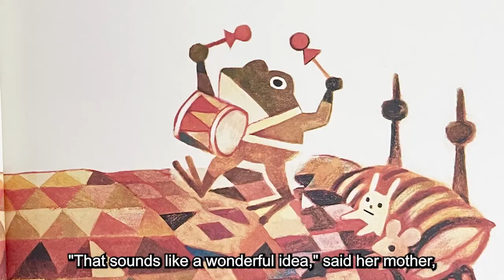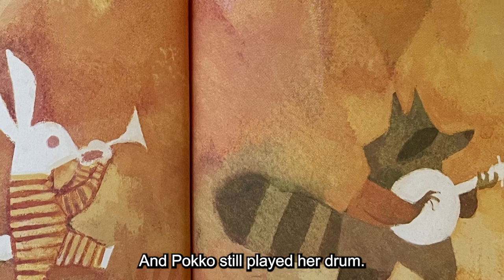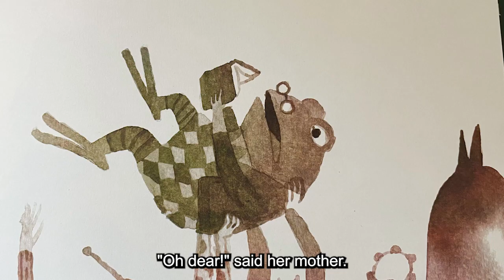Jason Coyle reads Pokko and the Drum by Matthew Forsythe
By kind permission of Simon and Schuster 🐸

Pokko's parents really regret buying her a drum. But when she takes it deep into the forest to play, she's soon joined by a band of merry music-loving animals. Will Pokko be able to hear her dad when he calls her back home?